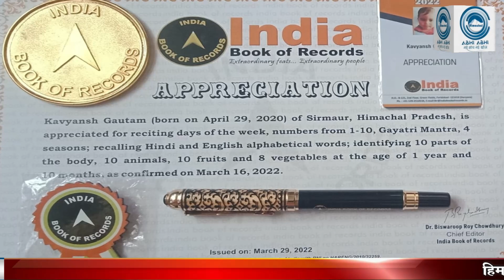2 साल के काव्यांश का कमाल | 2 साल में सब कर लिया याद | Him | Abhi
2 साल की उम्र आखिर होती ही कितनी है..दो साल की उम्र में बच्चा सीख भी क्या लेता है..ज्यादा से ज्यादा मम्मा पापा बोलना औऱ तोतली सी आवाज में और बातें करना। इधर उधर भागना और घर में रखे सामान को इधर उधर करना...मगर हम कहें की दो साल की उम्र में भी बच्चे अब कमाल करने लगे हैं तो हैरान मत होइय...
1 himachal news
2 - hp news
3 - himachal abhi abhi
4 - himachal abhi abhi news
5 - Himachal News
6 - hp police recruitment
7 - himachal ki news
8 - himachal samachar
9 - hp police bharti
10- current News
11- Himachal pradesh news
12- hp news, hp latest news
13 -Kangra news, Hamirpur news
14- Shimla news, Solan news
15 -mandi news, kullunews
16 -Chamba news, Kinnaur news
17 -Una news, Sirmour news
18 -हिमाचल अभी अभी
19 -Himachal
20- himachal guidelines
21- Himachal school college news
22- hpu news, hpu latest updates
23- hpu ug exam
24- hpu bed entrance exam preparation
25- Himachal hp news hindi Himachal
himachal news
himachal